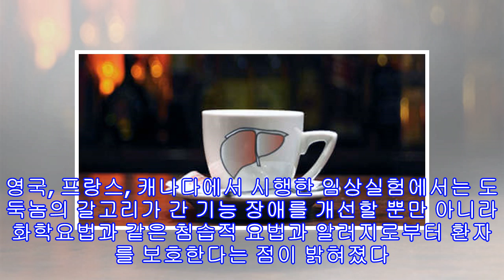간을 재생시켜주는 식물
간을 재생시켜주는 식물 이름은 좀 특이하다. 하지만 효과는 실로 기적적이다. ‘도둑놈의 갈고리’라는 식물, 들어본 적이 있는가? 적도 아프리카 습한 지방의 열대 야자수 아래에서 자라는 이 식물은 우리의 간을 재생시켜주는 효과가 있다. 간 기능에 대해 알아보자 이 놀라운 간 재생 식물에 대해 소개하기 전에, 일단 간과 간이 하는 기능에 대해 몇 가지를 알아보도록 하자. 우리가 건강하게 삶을 살아갈 수 있도록 간은 쉬지 않고 일한다. 간은 단백질을 합성하고, 음식을 통해 섭취된 해로운 물질들을 걸러낸다. 간은 우리 몸 안에 있는 가장 ...